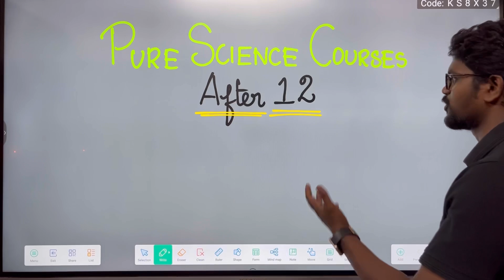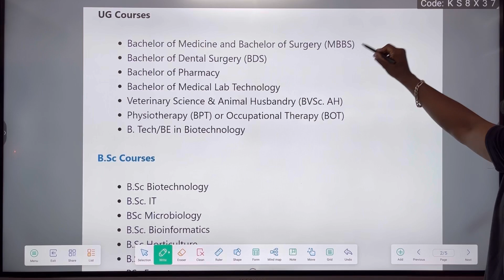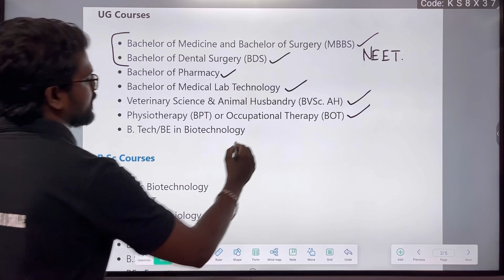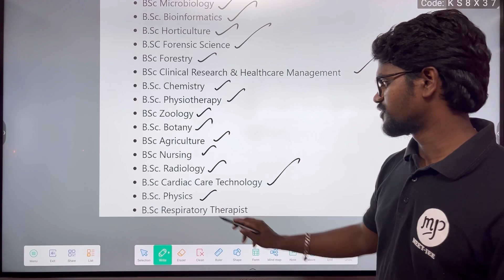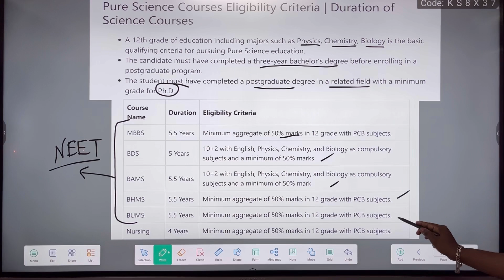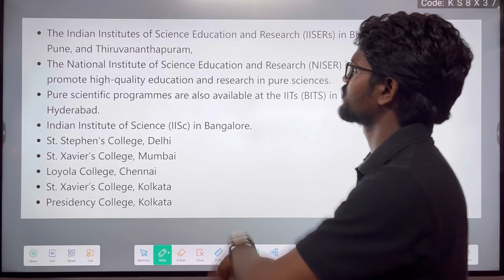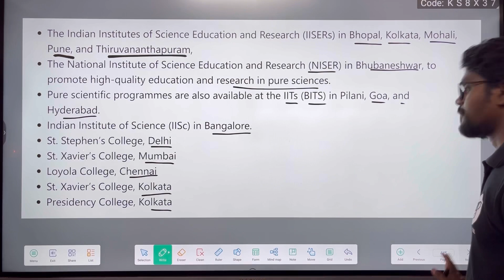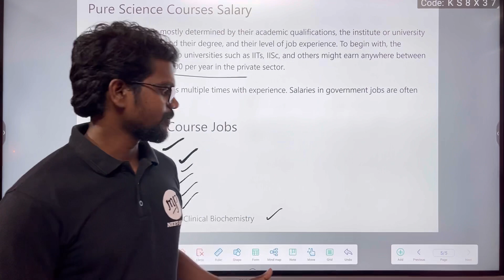UG Courses|After Pure Science|Career Option|Tamil|Muruga MP#murugamp#purescience#career#option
Step by step : TNAU 2023|Registration Process|Step by Step|Procedure|Tamil|Muruga MP#murugamp#tnau2023